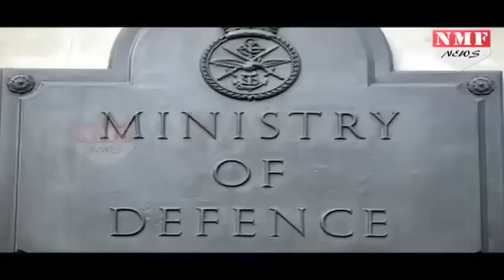Security agencies के objection पर Google Street view प्रस्ताव खारिज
India has rejected Google's plans to put Indian cities, tourist’s spots, hills and rivers in an application in which one can explore through 360-degree, panoramic and street-level imagery. The home ministry has conveyed to Google that its plans to cover India through the Google Street View is rejected.